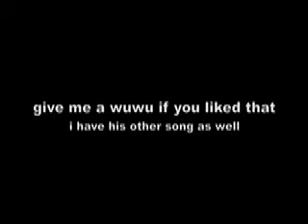Ferras stargate Hollywood's Not America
go home put your blue jeans back on ori